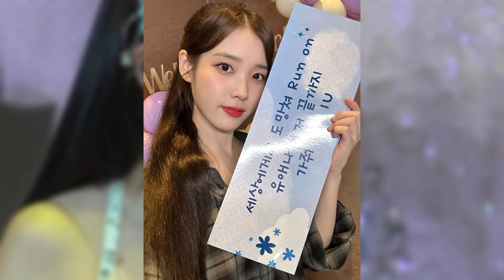"IU As 'The Last Korean Soloist': Sparking Debate and Deep Reflecting on the Music Industry"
In this video, we will explore IU's role in the Korean music industry, specifically around her controversial title as "the last Korean soloist". IU has long been recognized as one of South Korea's most influential soloists, but is this title just a title or does it have deeper implications for the music industry?

We will discuss how IU influenced the evolution of Korean music, the role and challenges she faced as a soloist, and how the differing views of observers and fans about this title reflect changes in the Korean music panorama.

The video will also reflect on what makes IU unique and how her success is stirring discussion about the future direction of the music industry in South Korea. We invite you to join this journey to understand more about IU, the debate surrounding her title as 'the last Korean soloist', and how this reflects the ever-evolving dynamics in today's global music industry.